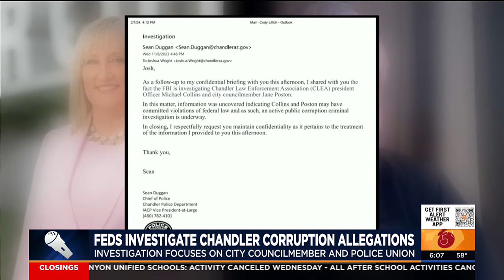Federal investigation focuses on city council member, police union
The FBI is looking into "possible corruption" between a Chandler councilwoman and the president of a police union.